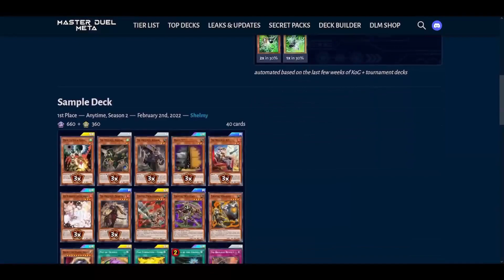8-0! Fiendish Rhino Warrior Burning Abyss! Unexpected Support! [Yu-Gi-Oh! Duel Links]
🔴Livestream Schedule: 3pm EST Sunday/Mon/Tues